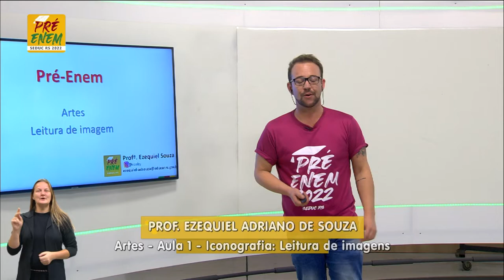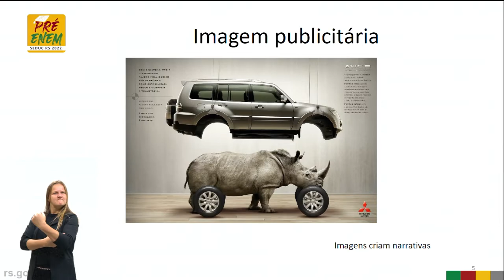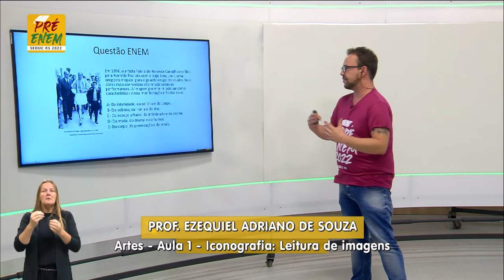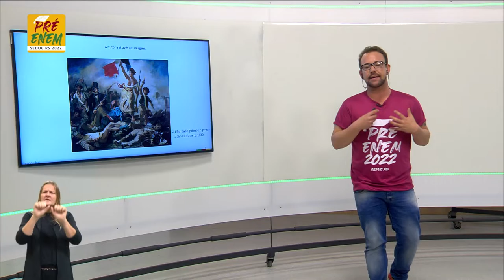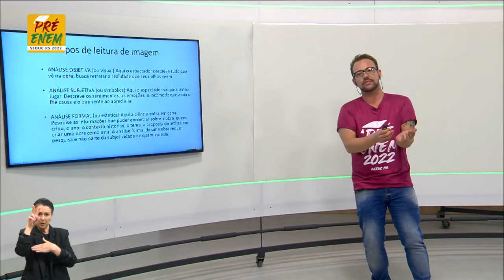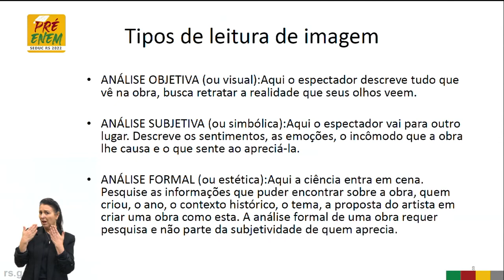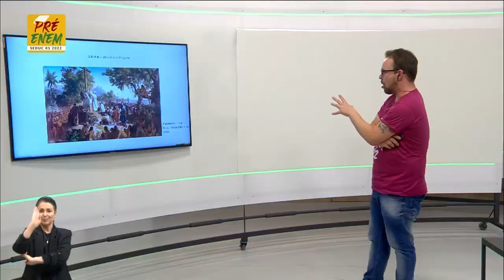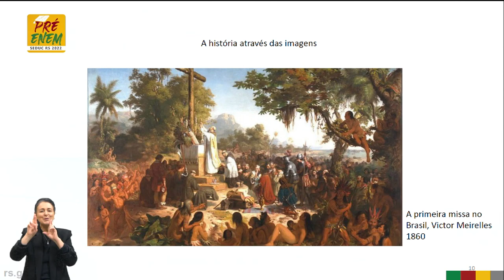Pré Enem - Artes- Aula 01- 05/05/2022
Produção e recepção de textos artísticos. Título: Iconografia: Leitura de imagens.